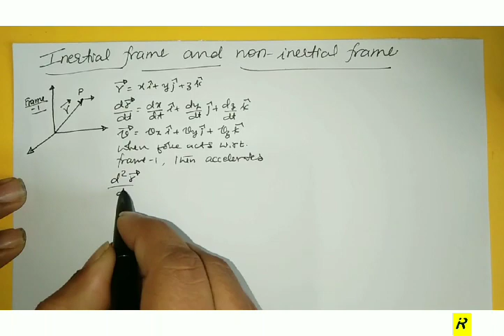P113 Inertial an non inertial frames & acceleration